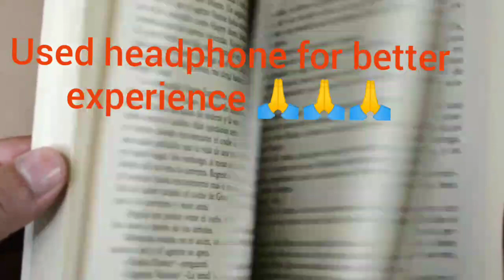Cholo fire jai by diptalks-thora hatke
চলো ফিরে যায় নতুন চিন্তা ভাবনা নিয়ে আমাদের প্রত্যেকের পিছনে ফেলে আসা,স্মৃতি গুলো আবার তুলে ধরলাম।☺☺☺
story writing - Dip
editing -Dip
background music credit - j4Rproduction.